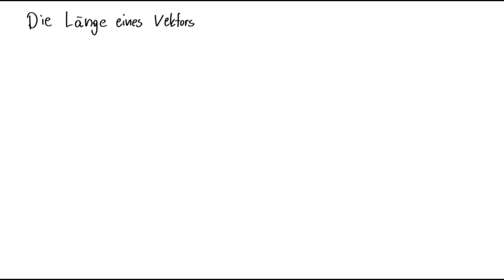Lineare Algebra - Vorgerechnet: Vektorlänge